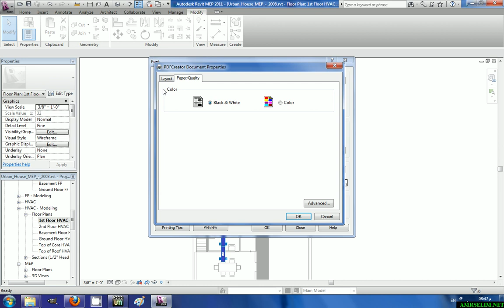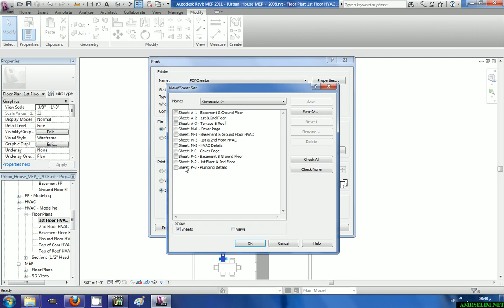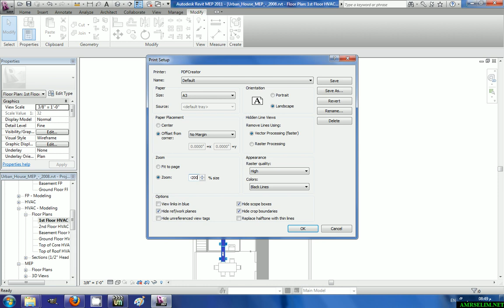print in revit الطباعة في الريفيت pdf